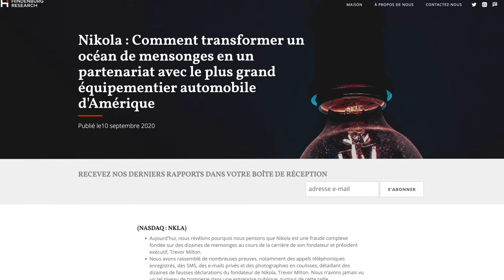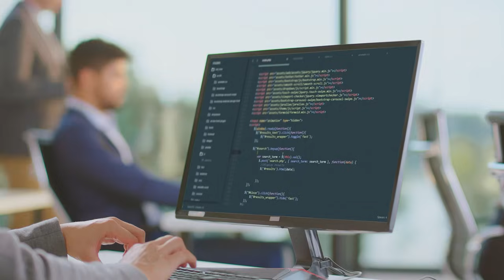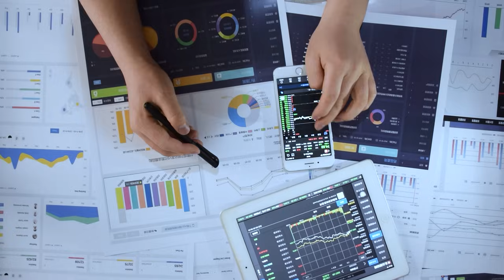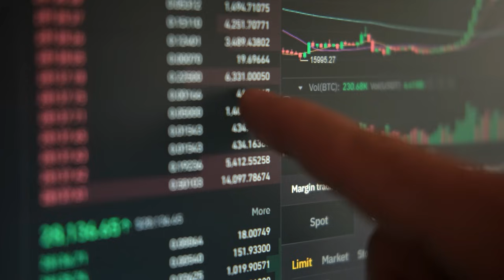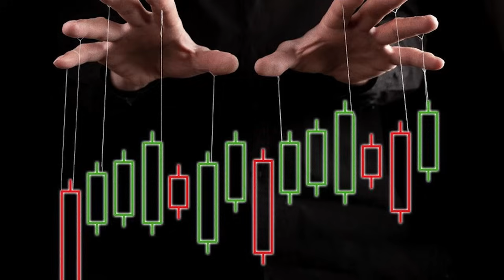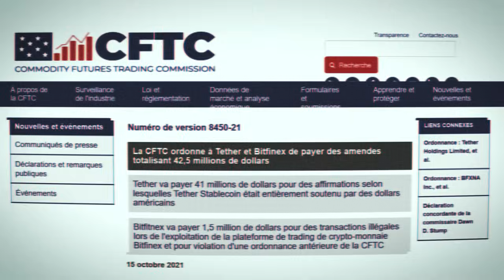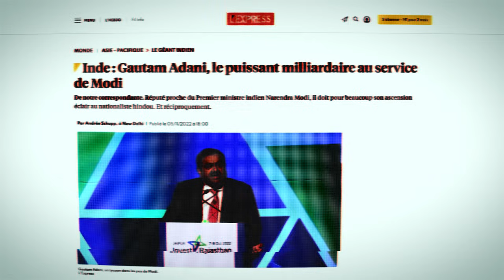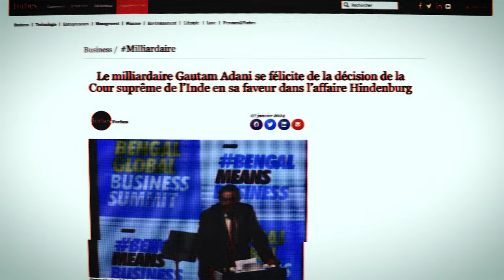Comment il ruine des multinationales et devient riche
Quand les plus grands titans de l'économie vacillent 🥲
🎙️Retrouvez également nos histoires en format podcast :